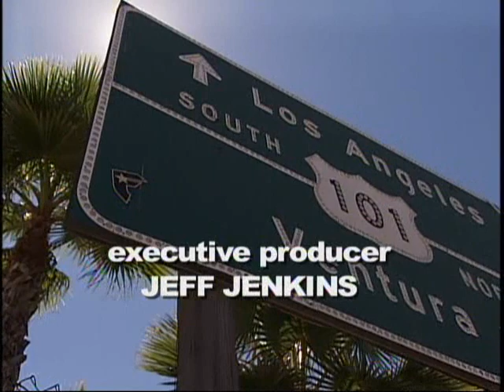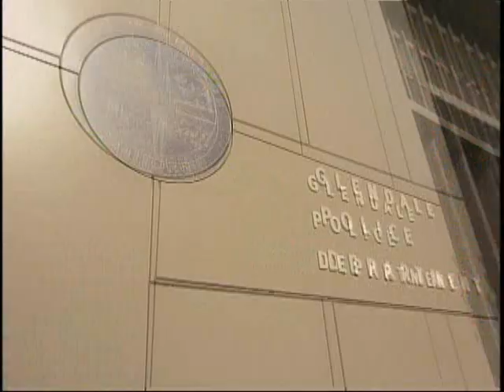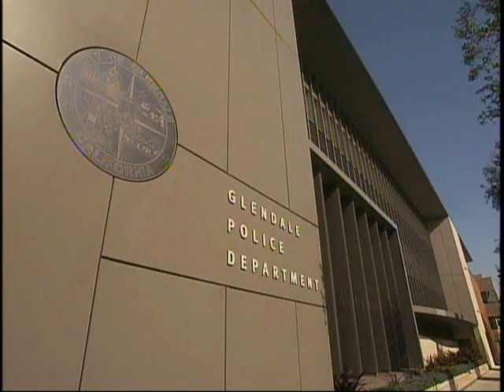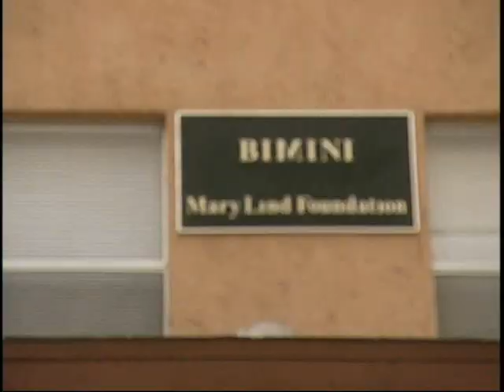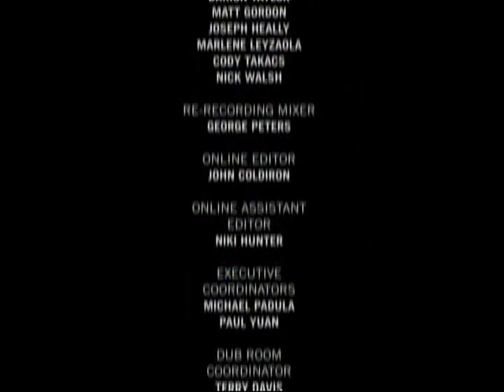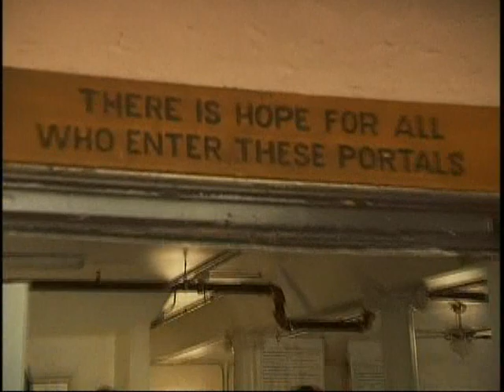VH1 OLD SKOOL with Terry & Gita REHAB full episode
VH1 OLD SKOOL with Terry & Gita starring Gita Hall & Terry Moore feat. Perez Hilton , Kim Kardashian , Steve-O ,
Terry & Gita visit Passages a posh rehab and also a real rehab in downtown Los Angeles, CA. Terry & Gita get arrested and spend the night in jail.